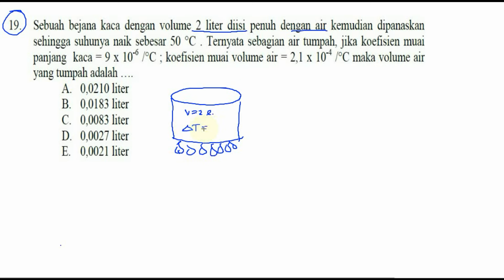banyak air rumpah pada pemuaian , suhu dan kalor , bocoran unas fisika 2016 pak anang drill 002 no19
banyak air rumpah pada pemuaian